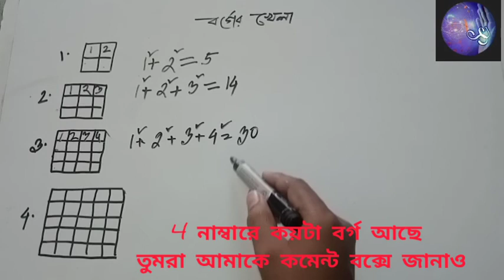বর্গের খেলা// game of square...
প্রতিযোগিতা মূলক পরীক্ষায় মানসিক দক্ষতার একটা শর্টকাট টেকনিক শেখানোর ক্ষুদ্র প্রচেষ্টা